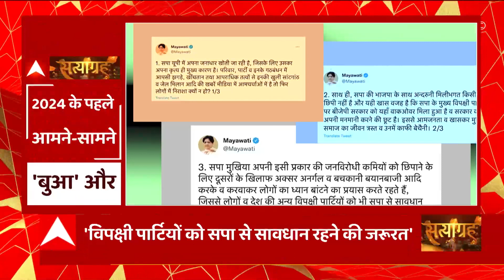UP News: यूपी के 2 पूर्व सीएम में छिड़ा सियासी युद्ध, एक-दूसरे पर लगाए गंभीर आरोप